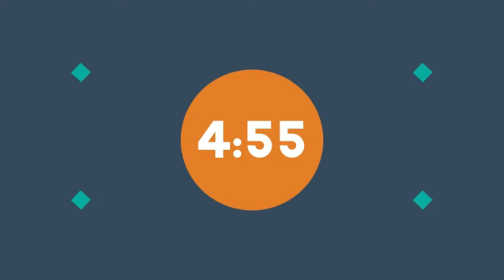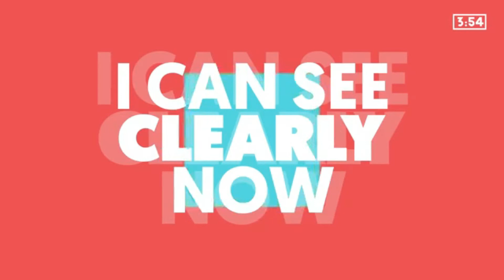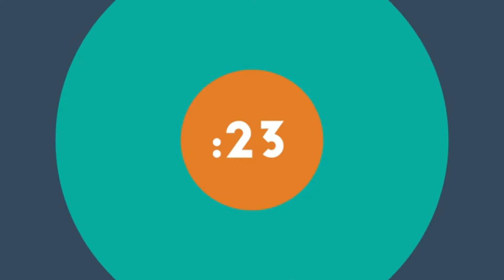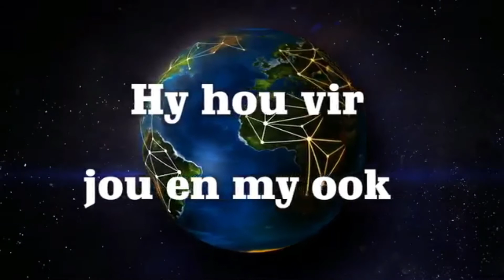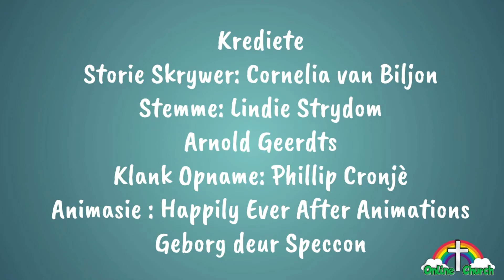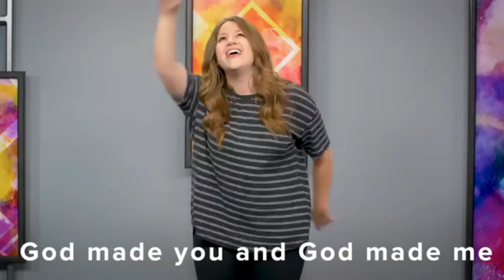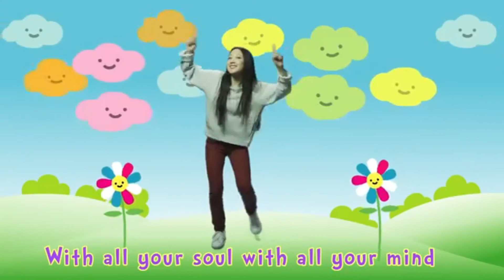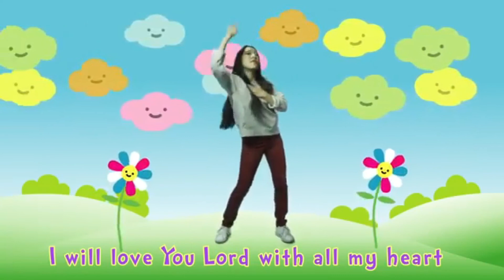Neo Warriors (09 / 08 / 2020)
We can't wait to see all of you @ 08:30! Al ons maats is welkom om saam te kom sing, dans en storie luister!